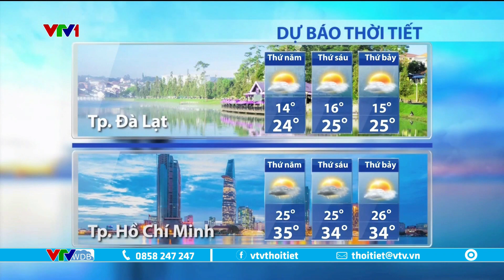Dự báo thời tiết 6h15 - 9/2/2023 | Nam Bộ nắng nóng, chỉ số UV rất cao | VTVWDB